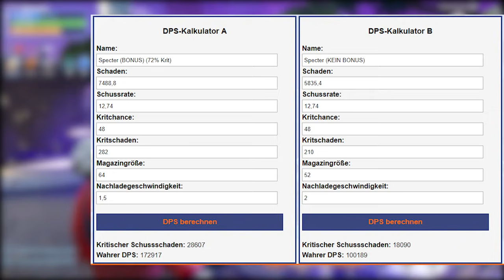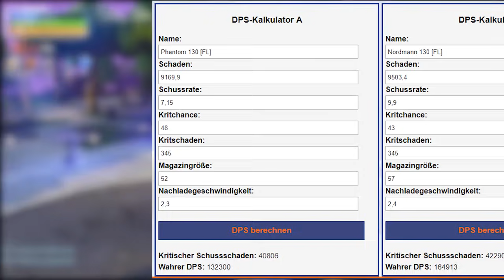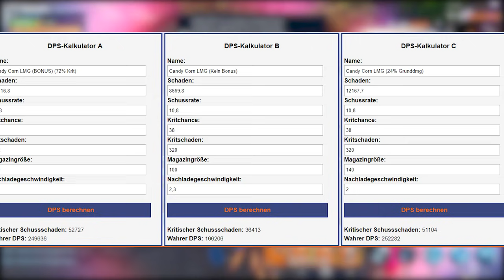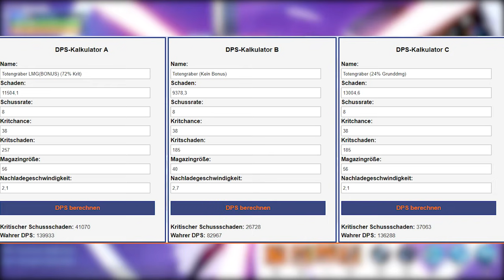Die Stärkste Waffe - Sturmgewehre | Fortnite Rette die Welt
Die Beste / Stärkste Waffe in rdw - In diesem Video sprechen wir über die Kategorie Sturmgewehre - und deren Werte, Perks plus Gameplay!